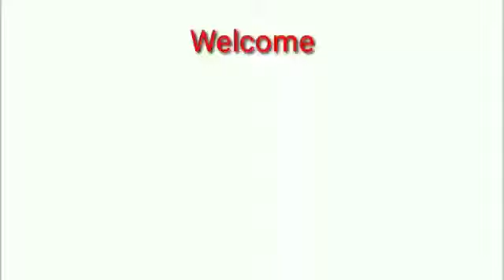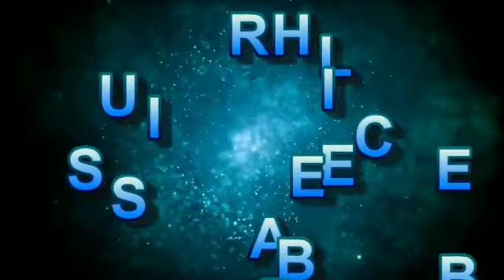ఏ నామాన్ని జపిస్తే ఏ ఫలితం వస్తుంది | ఏ నామ స్మరణ చేస్తే ఏ ఫలితం వస్తుంది | తెలుగు ఆధ్యాత్మికం